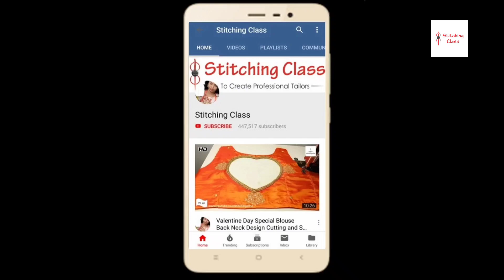हसीन ब्लाउज डिजाइन /Beautiful Blouse Designs